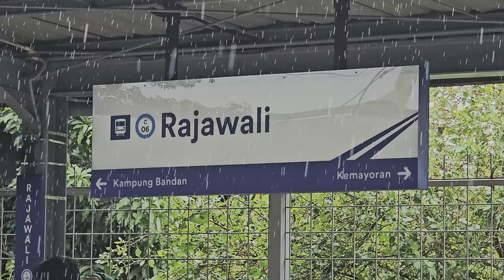[4K] Stasiun Rajawali: Kompilasi Kereta JR 205, CC 201, CC 203, CC 206 | Commuter Line Lin Cikarang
Kompilasi KRL Commuter Line Lin Cikarang dan Kereta Api Barang: JR 205 Rheostatik, JR 205 VVVF,  Lokomotif CC 201, CC 203, CC 206 di Stasiun Rajawali.